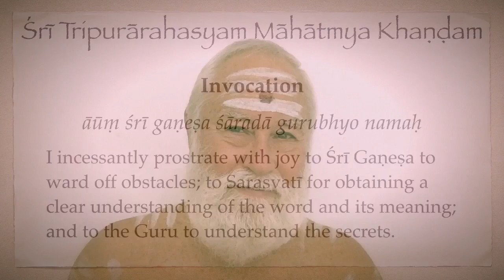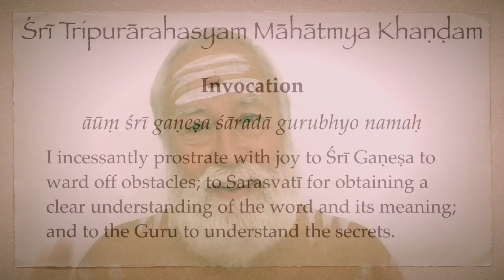Śrī Tripurārahasya Māhātmya-Khaṇḍa: Invocation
āūṃ śrī gaṇeṣa śāradā gurubhyo namaḥ
“I incessantly prostrate with joy to Śrī Gaṇeṣa to ward off obstacles; to Sarasvatī for obtaining a clear understanding of the word and its meaning; and to the Guru to understand the secrets.”